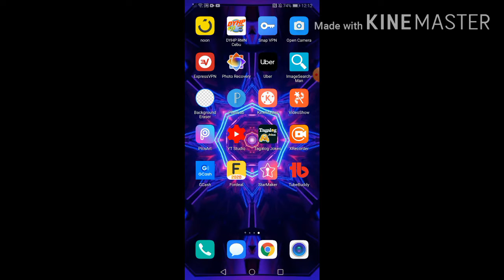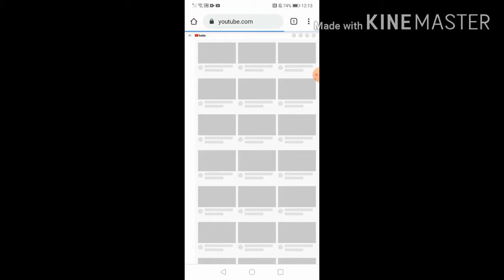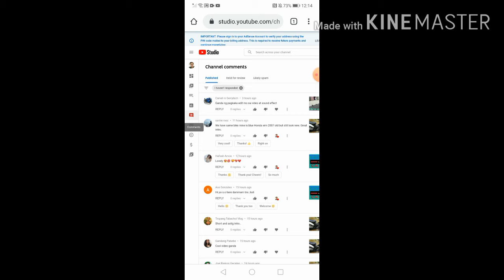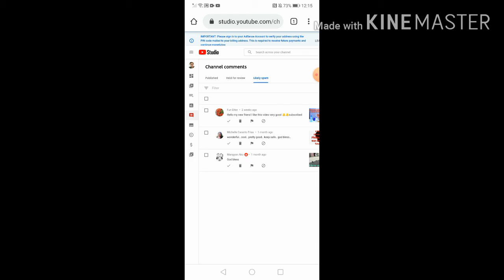SAAN MAKIKITA ANG SPAM COMMENT SA YOUTUBE | 2ngsoy tv | Tongsoy tv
Ang video na ito ay pinapakita kung saan or paano makikita ang spam comment sa youtube

youtube comment marked as spam
youtube spam comment bot
Saan makikita ang spam comment sa youtube
Paano makikita ang spam comment sa youtube